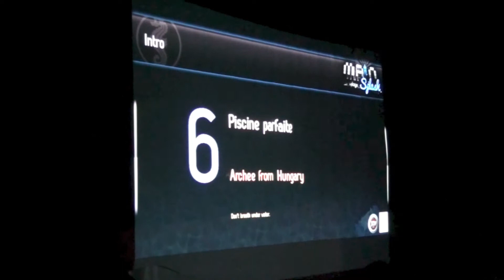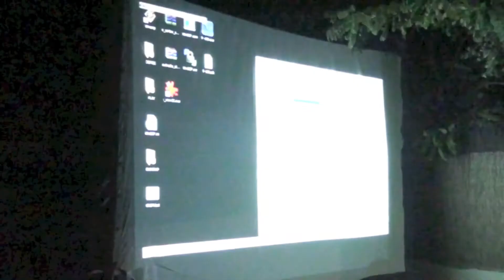Main 2012: Intro - Piscine parfaite by Archee from Hungary